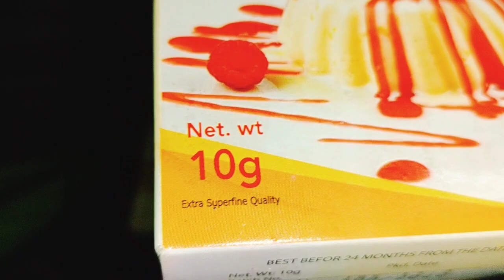ക്യാരറ്റ് വെച്ചിട്ട് ഇത്രേം ടേസ്റ്റിലൊരു പുഡ്ഡിംഗ് യൂട്യൂബിൽ തന്നെ ആദ്യമായി|Carrot Pudding Tasty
If you have any doubts regarding this recipe ask me on my comment box and that doubt will be cleared by me.

JANS TASTE HUB

For finding Video

O

Carrot Pudding Recipe in Malayalam | Kerala Recipes | Carrot Desserts | Carrot Pudding is a Carrot Sweet Dessert. Carrot Desserts Carrot Recipes and Pudding Recips are loved by us. I loves Carrot Pudding Carrot Cake Carrot Pola and Carrot Halwa. In this video we will see How to make Carrot Pudding. Delicious Carrot Pudding Recipe in Malayalam. This ia Easy Pudding Recipe with gelatin you can also use china grass / agar

Easy Carrot Dessert melt in your mouth | Homemade Dessert Recipe with Carrot. You can make this dessert without gelatin agar agar and egg. This eggless dessert is awesome and easy to make at home with very common ingredients. Detail instructions to make this dessert is given in the video. Hope you enjoy!
coffepudding#fathimas curryworld
Coffe pudding recipe

Coffe Pudding Recipe malayalam

Easy pudding

Cold dessert recipe

Easy dessert recipe malayalam

Nawabi Semai recipe

Nawabi Semai pudding malayalam

Semiya milk pudding

Semiya recipe

Easy pudding

Butter Scotch Pudding Recipe

Easy Pudding

Eid Special Pudding Iftar Special Pudding

Butter Scotch Pudding Malayalam Caramel Pudding

easy pudding

custard pudding

custard bread pudding

Custard Cake pudding Custard Rusk pudding

Fathimas curry world pudding

Simple snacks

banana recipes in malayalam

breakfast recipes in tamil easy breakfast malayalam HALIA Anal.

breakfast recipes in telugu

breakfast recipes indian easy breakfast recipes

easy breakfast recipes indian easy breakfast recipes in tamil

easy breakfast recipes in telugu

easy breakfast recipes in kannada

easy evening snacks recipe nombuthura recipes malayalam

cherupayar snacks

cherupayar recipes

moong dal recipes

cherupayar kinnathappam

payar recipe

cherupayar recipe malayalam

pachari rice sweet recipe in malayalam ari palaharangal malayalam

ari kondulla palaharam ration ari snacks recipe malayalam

ari snacks recipe in malayalam
rava snacka

rava recipe in tamil

rava recipe

rava recipe in malayalam

rava recipe for breakfast

rava recipe in marathi

rava recipe in kannada

rava recipes in telugu

rava kesari recipe in malayalam

rava dosa

rava laddu

rava sweet recipes

rava snacks malayalam

rava sweet recipe in malayalam

malabar iftar snacks malayalam iftar snacks recipes malayalam

egg recipes malayalam egg cake recipe malayalam

egg snacks in malayalam bread snacks malayalam

steamed snacks malayalam

steamed snacks

kinnathappam

Evening Snacks In Malayalam Snacks Recipes Malavalam

Snacks Recipes Malayalam Nenthrappazham snacks

Aavyil vevicha palaharangal

Flattened rice snacks

Aval snacks

Healthy snack

Banana rava snack

Evening Snacks

Snacks Recipe

Sweets

banana recipes

Rice powder snack recipe

Poha snacks

palaharam recipes malayalam

Malayalam

Kerala traditional sweet

Kerala traditional snack easy banana snack recipes

nadan snack recipe

kerala appam recipes

easy banana snack recipes Nostalgic Kerala Recipe easy evening snacks palaharam recipe in malayalam weight loss evening snacks malayalam diot ovaning cnacks for woight loco malayalam

Х

kerala appam recipes Traditional Kerala Recipes wheat flour recipes

simple nalumani palaharangal

easy nalumani palaharangal palaharam recipe in malayalam

nalumani palaharam recipe in malayalam chayakkadi

evening snacks malayalam chaya kadi recipe in malayalam

chayakadi malayalam

palaharangal malayalam

palaharangal recipe in malayalam ennayilla palaharam

no oil snacks recipes malayalam healthy evening snacks malayalam

healthy snacks malayalam
weight loss evening snacks recipes malayalam
diet evening snacks for weight loss malayalam quick snacks malayalam
quick evening snacks in malayalam

quick and easy evening snacks recipe malayalam tradition snacks recipe in malayalam

kinnathappam

aripodi kond palaharam

Simple recipes

Simple snacks

Tasty snacks
Tasty recipes

Tasty food

Quick recipes

Quick dishes

vening snacks latest

Evening snacks with maida Evening snacks with bread

Evening snacks with rava Evening snacks with semolina

Evening snacks with rice Evening snacks with chicken

Kannur tasty